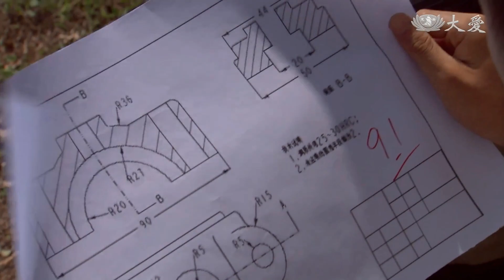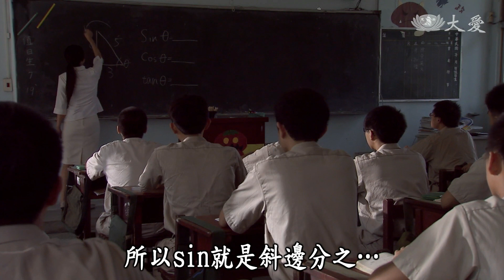求教貴人黃老師 確立行醫志願｜指尖的溫暖 第 3 集｜精華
陳金城(鄭耀中  飾)利用假日到工地做小工、摘鳳梨，清晨送報紙貼補家用。對於未來選系沒有想法，只確定家裡只能負擔國立公費的校系。透過與黃精雄（朱永德飾）老師一番談話，金城放下了尚無法賺錢養家的愧疚感，也憶起帶妹妹深夜求診的經驗，決心考上醫學系，將來要當一位視病猶親的仁醫。

演員陣容：
韓宜邦 飾  陳金城
田羽安 飾  朱恬儀
陳博正 飾  陳金城父
黃婕菲 飾  陳金城母
尹昭德 飾  簡守信
朱永德 飾  黃精雄老師
王    琄 飾  黃明月師姊
林小樓 飾  陳鶯鶯師姊
李沛旭 飾  余本隆
馬惠珍 飾  林媽媽
黃    瑄 飾  陳玉玲
黃振尉 飾  黃介琦
袁儷珊 飾  劉珠玲
彭曉彤 飾  陳金鳳
蔡宜君 飾  小珍
高子綾 飾  陳金月
耿彗珠 飾  阿水嬸
王富君 飾  陳金昇
鄭耀中 飾  少年陳金城
陳利鴻 飾  王國強
兵承育 飾  許永明
鄭禹瑄 飾  陳金月(少年)